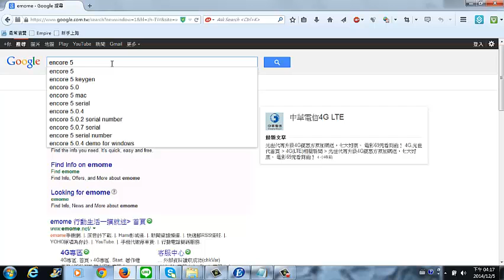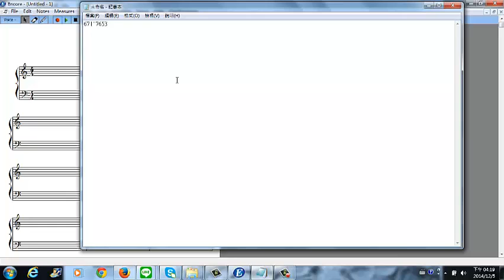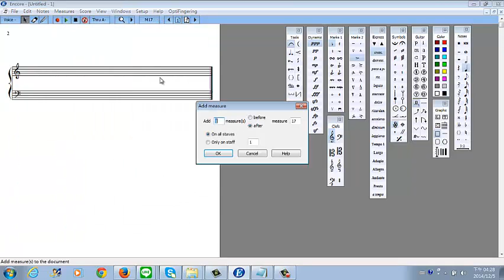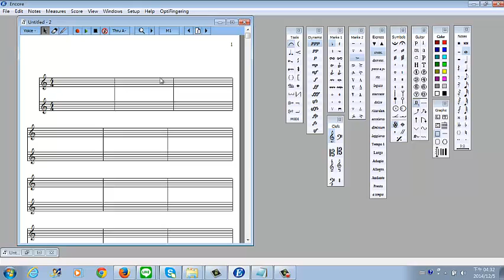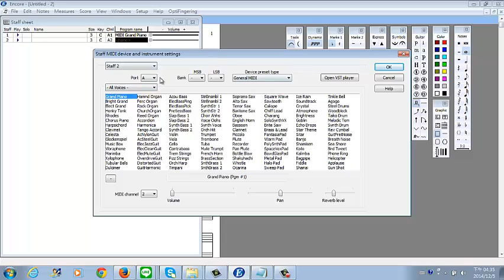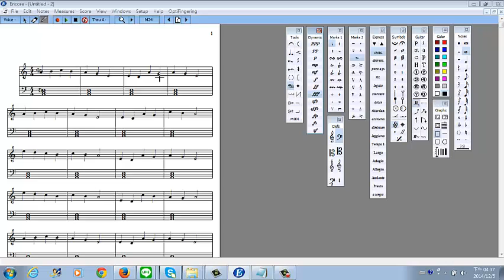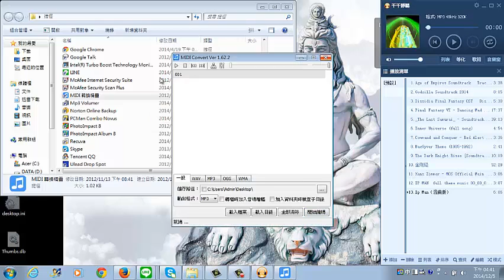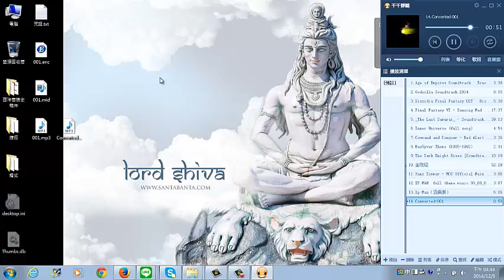爆笑音樂學課程024〈2014 12 05〉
爆笑音樂學課程024─如何寫鋼琴曲〈一〉

大家好，我是紫艾老師〈也是網友稱做T老師的人〉，今天本人用我專屬的打譜軟體，以及兩個常用軟體來介紹如何製作最簡單的鋼琴曲，如果你們在觀看影片當中有不懂，可以隨時來信問我，歡迎你們來收看本人的節目。

今天的課程如下：
01.當你想到一段旋律，如何記在電腦的五線譜裡？
02.好不容易做好一首音樂，如何弄成聲音檔？
03.好不容易弄成聲音檔，卻不是mp3檔，要如何轉換？

如果你想知道更多有關音樂訊息，歡迎你用Line加入我開設的組，隨時可以知道最新課程資訊。

本人的Line：arithen

歡迎你的加入。